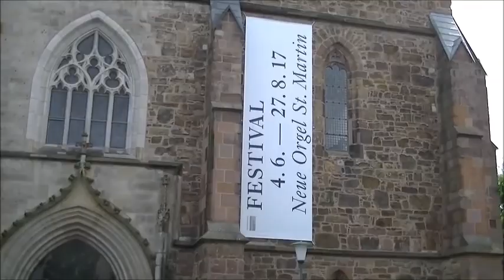Die neue Orgel der St. Martinskirche in Kassel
Orgelweihe am Pfingstsonntag 4. Juni 2017